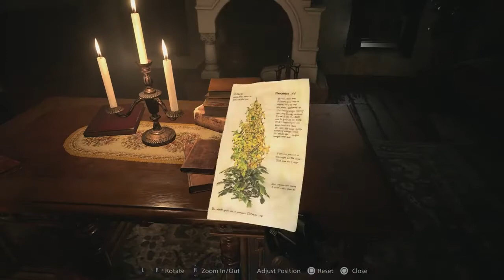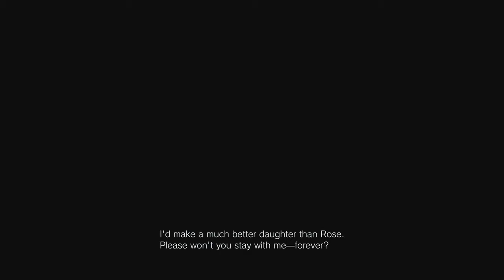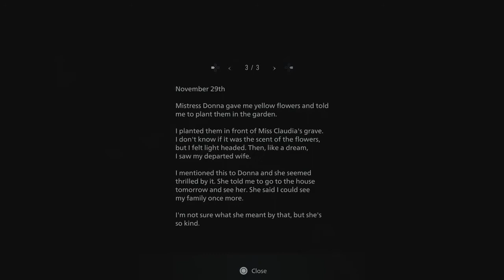Resident Evil Village: House Beneviento Gameplay / Walkthrough